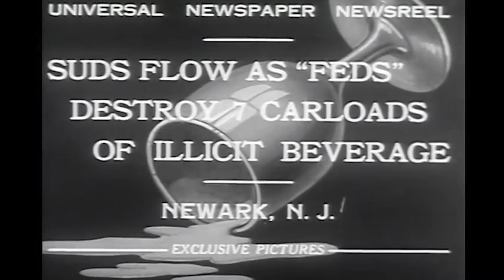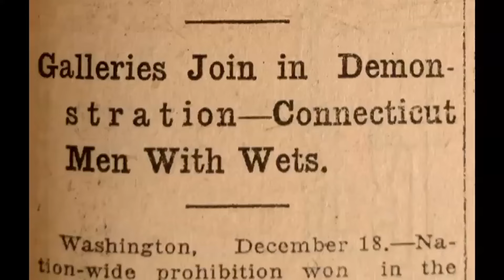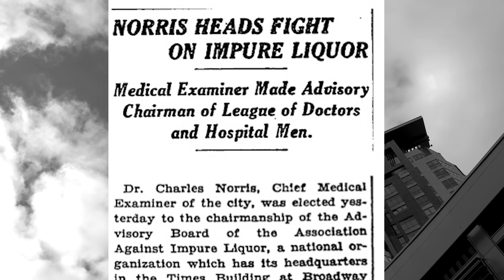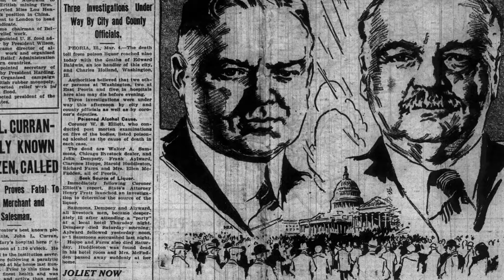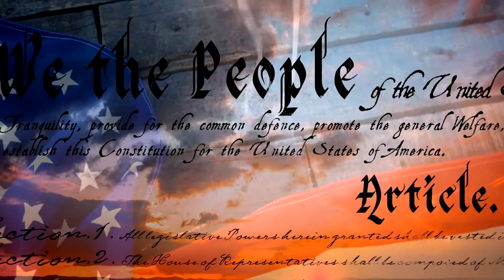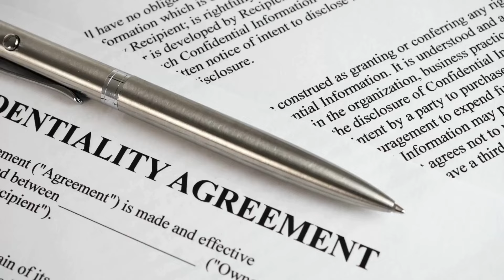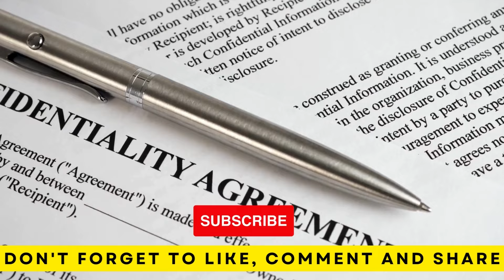Dark Side of Prohibition: Government Poisoned Alcohol Killed Thousands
Dark Side of Prohibition: How US Government Poisoned Alcohol Killed Thousands** unveils one of the darkest secrets in U.S. history. During the Prohibition era, the U.S. government made a deadly decision to poison industrial alcohol in an effort to deter illegal drinking. This tragic policy resulted in the deaths of thousands of Americans. In this video, we explore the hidden truth behind this government action, how it backfired, and why it became one of the most controversial decisions of the era. Discover the real impact of the Dark Side of Prohibition, from speakeasies to Al Capone’s empire, and how this chapter still resonates in today's debates on policy and public health.

Do you have a favorite conspiracy?